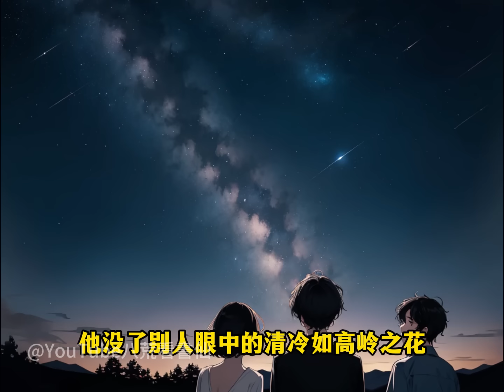我和她吵了一輩子的架，甚至在我死前她都不肯來見我一面，於是重返20歲我讓校花妻子滾遠點，卻不想她竟然主動貼了上了，還把我壓 在床上不讓走：老公親親不然不給下床哦